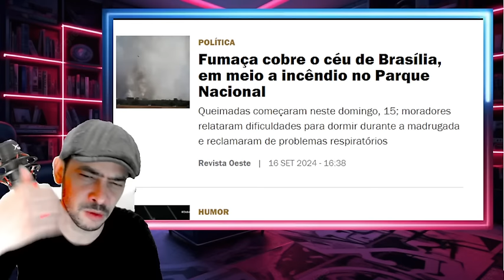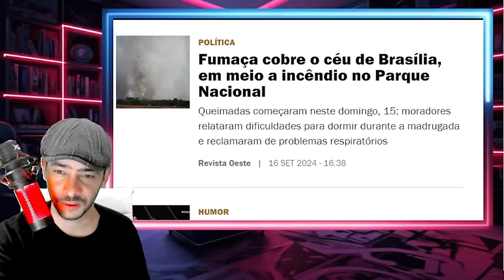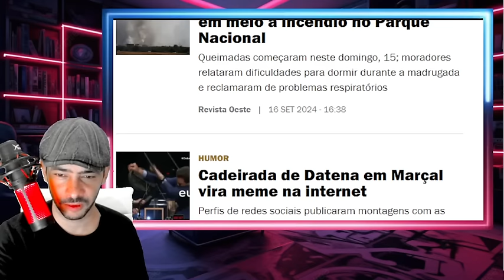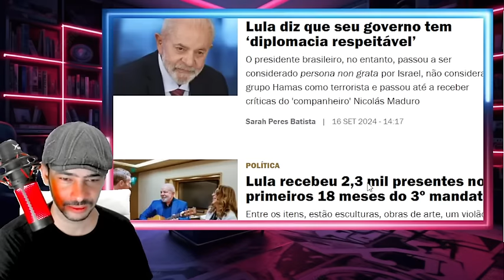BOMBA ISSO MUDA TUDO ESPERIDIÃO AMIM TROUXE INFORMAÇÃO SIGILOSA LA